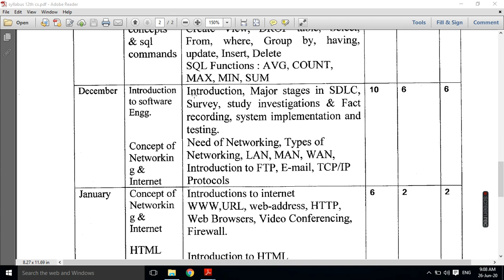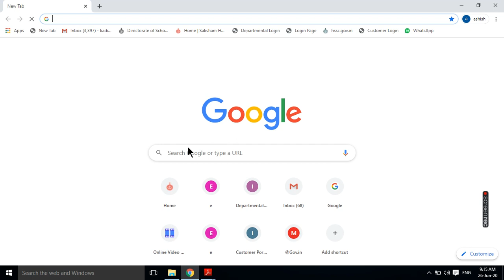3. Computer Networks, Need, Types